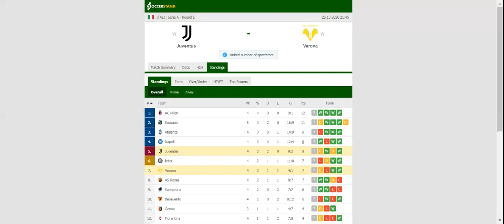JUVENTUS VS VERONA PREDICTION & BETTING TIPS - 25/10/2020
2021 college football predictions,
2019 college football predictions,
2020 ncaa football predictions,
nc state football predictions 2020,
2020 nebraska football predictions,
2020 uga football predictions,
10 football predictions 2020,
football songs,
football vines,
football skills,
football daily,
football games,
football khela,
football live,
football pump up,
football anime,
football analysis,
football asmr,
football agility drills,
football american,
football academy,
football anthem,
football boots,
football big hits,
football bloopers,
r/b football,
f c b football,
mattyb football,
s.a.b football,
football chants,